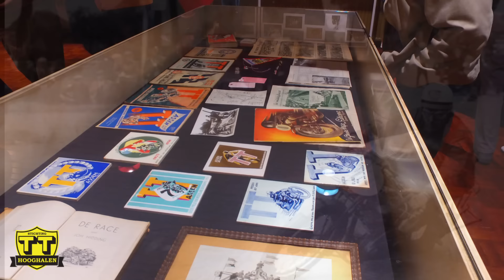Historische TT Hooghalen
Video registratie Historische TT Hooghalen door B&A Productions..